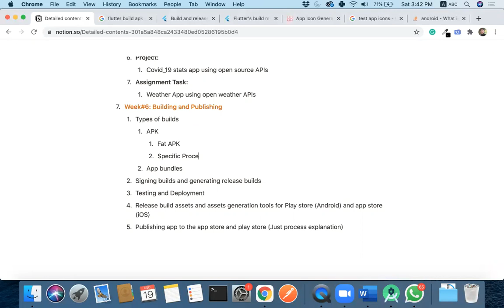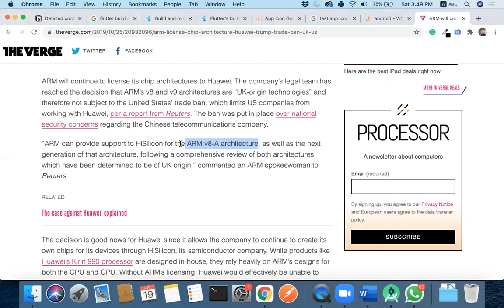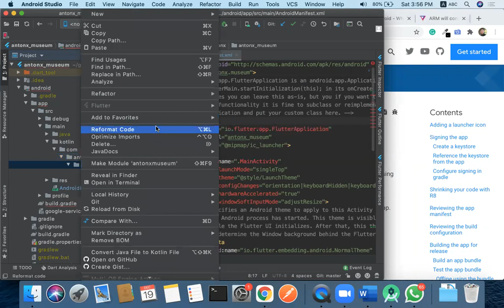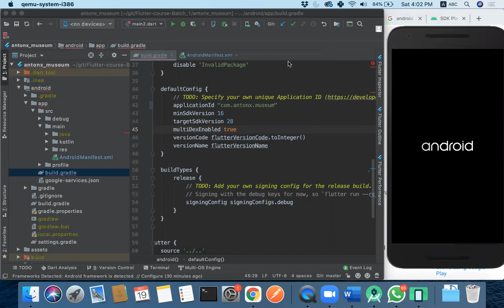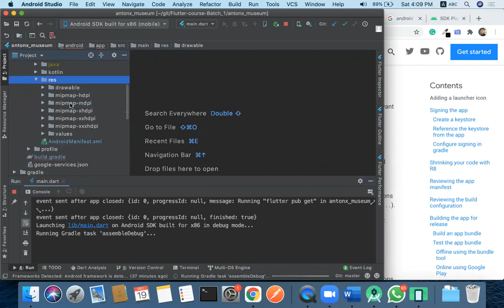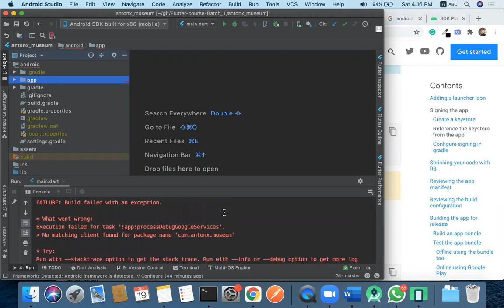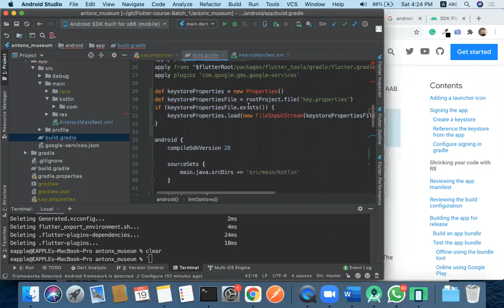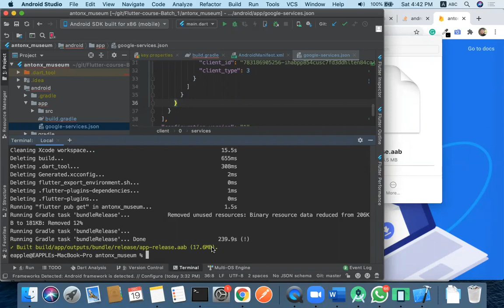Session#10: Generating and Signing Android builds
This video covers advance topics including
1. Different type of builds builds
2. Difference between APK and appbundle
3. Signing build
4. Issues resolutio